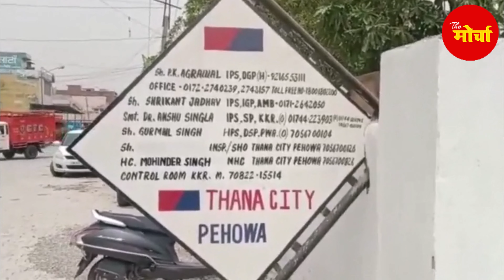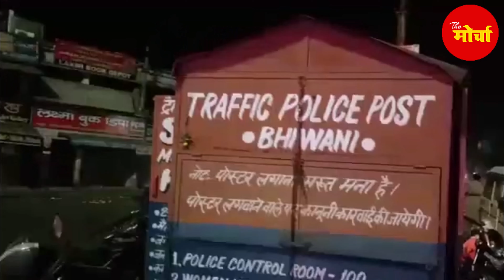18 April न्यूज़ बुलेटिन I Evening News I @TheMorcha Knowledge, Fact & Politics I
18 April न्यूज़ बुलेटिन I Evening News I Knowledge, Fact & Politics I @News 7t

जनता की आवाज उठाने वाला चैनल ! सवाल करने वाला मीडिया ! आपको पता है ज्यादातर चैनल्स सही मुदों की बजाय इधर उधर की बहसबाजी में लगे रहते हैं लेकिन हम ऐसा नही करते.
देखिए हरियाणा की हर बात The Morcha के साथ।

अधिक जानकारी के लिए दिए गए नम्बर पर कॉल ओर मैसेज करें - 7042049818

For Any Business Query & Endorsement :
Copyrights & Label  : The Morcha